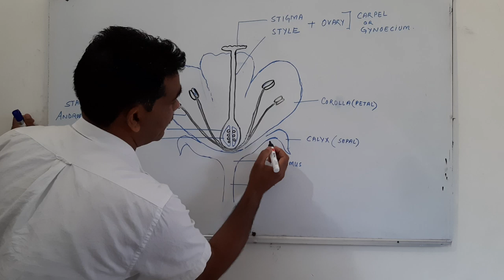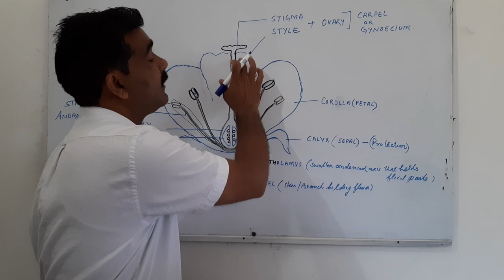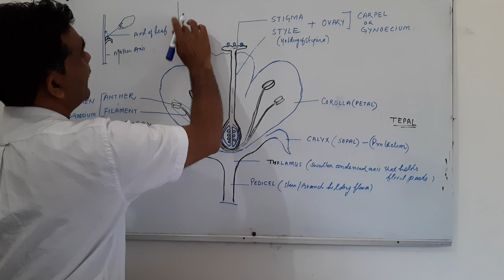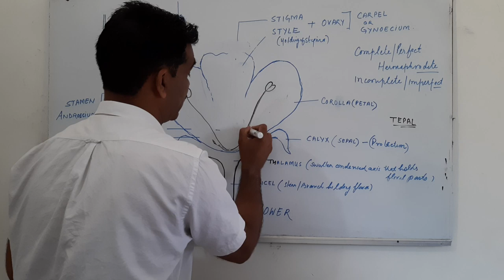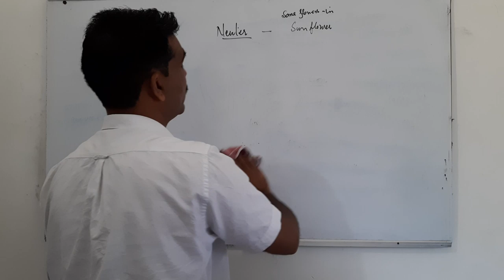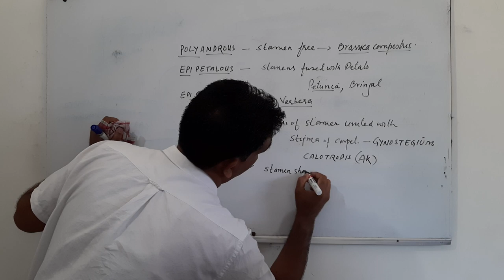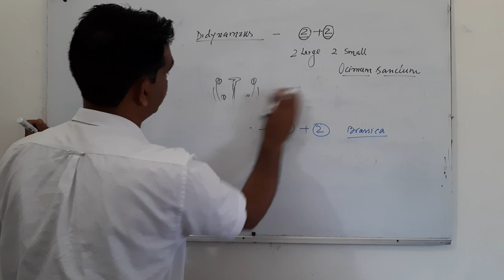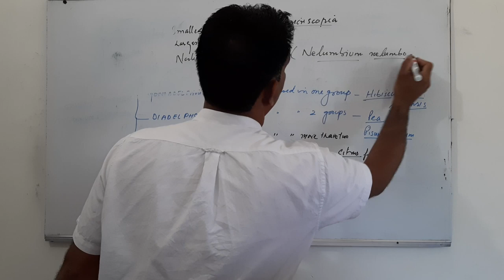Part--l +2 Chapter -2 SEXUAL REPRODUCTION IN FLOWERING PLANTS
Detailed study of a flower